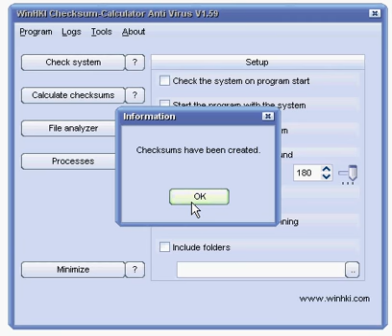Anti Virus Software Tool - WinHKI Checksum Calculator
This short tutorial show you how you can generate checksums for your system and set the intervall of background scan to 180 seconds.